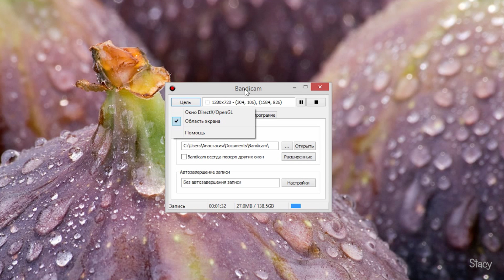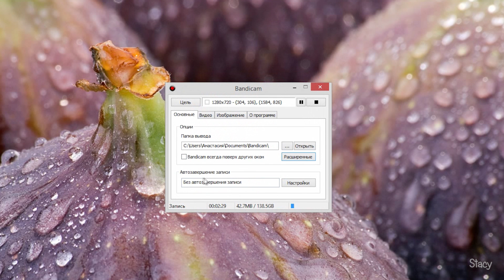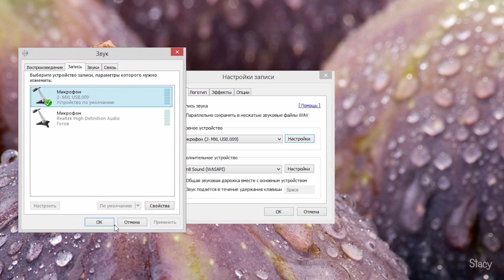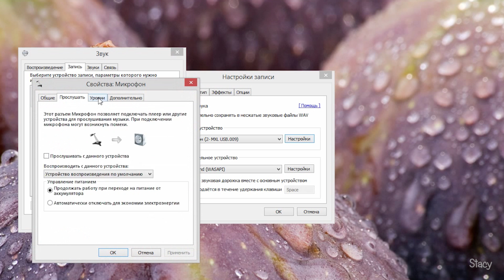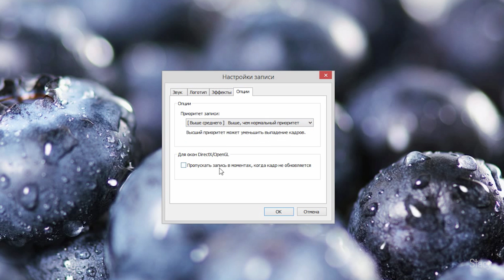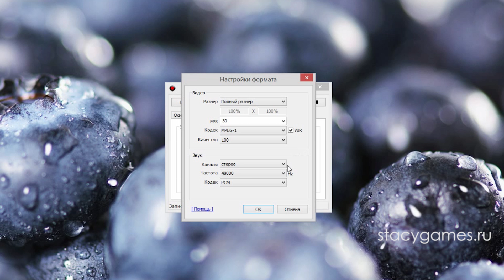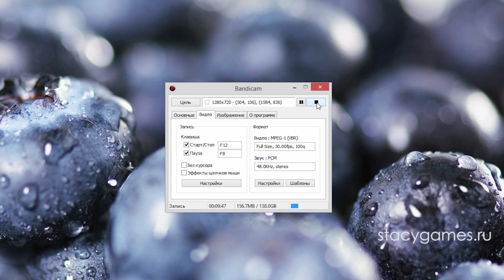Как Настроить Bandicam Для Игр / Мои Настройки Бандикам / Stacy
Всем привет! Наконец-то я сняла видео о том, как настроить Бандикам для игр (и не только) и о своих настройках)